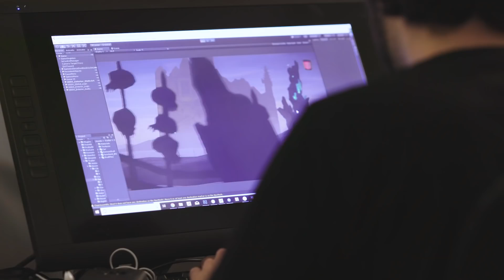Xbox One - ID@Xbox Game Pass - 26 marzo 2019